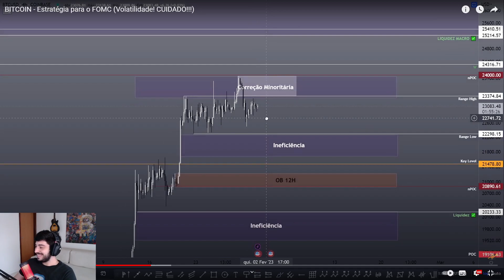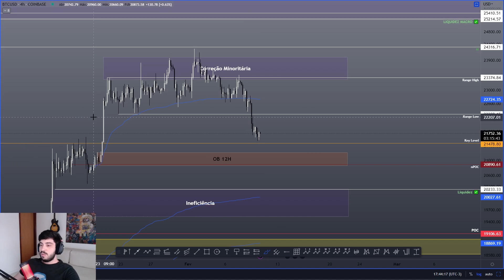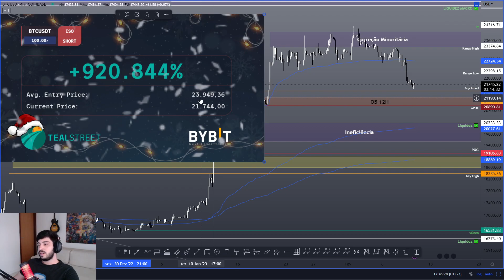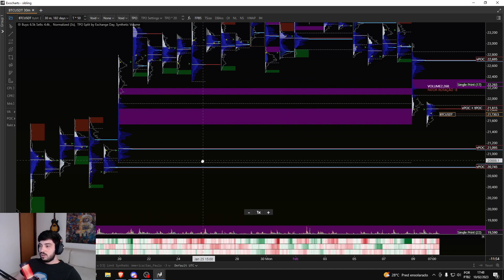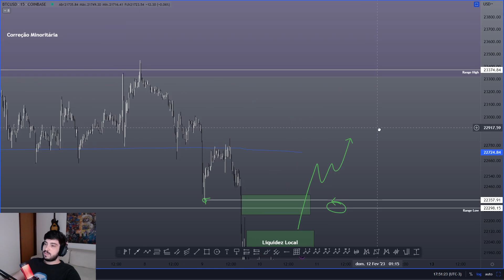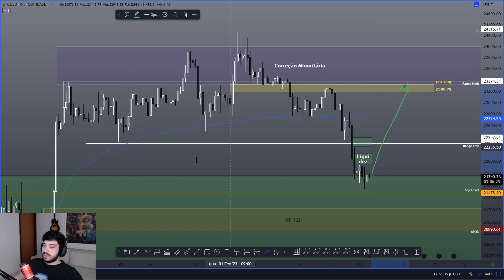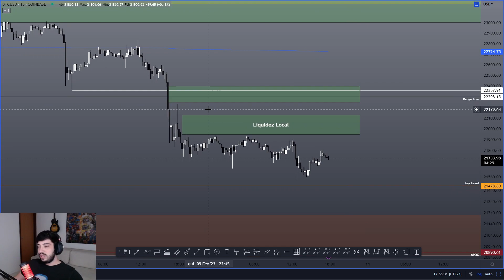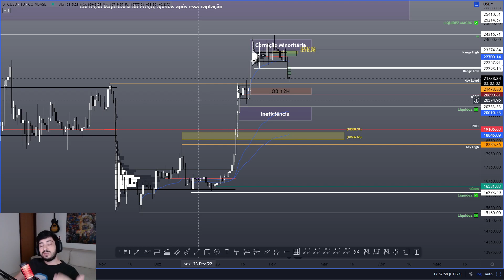BITCOIN, FOI TUDO UMA ARMADILHA? Análise Atualizada (TPO & OF)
Se você está cansado de perder seu capital usando análises subjetivas e em operações desfavoráveis, venha se unir a mais nova comunidade de traders do Bitcoin no Brasil.

Aprenda com os pioneiros no país em TPO e ORDER FLOW aplicados ao Crypto Trading.

Entenda como funciona o fluxo de capital nesse mercado e opere a favor dele.

Possuímos conteúdo fora da curva!

Deixe de ser uma presa fácil do mercado e passe a ser o caçador de oportunidades.

Junte-se a comunidade Tradeiros!